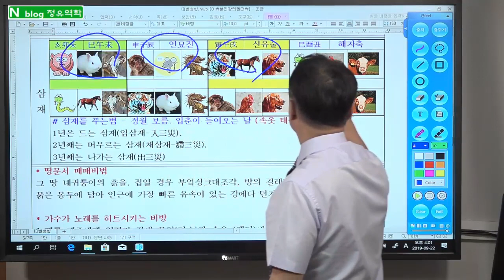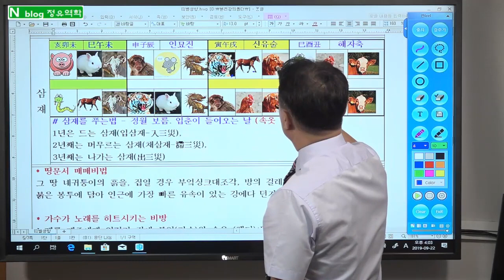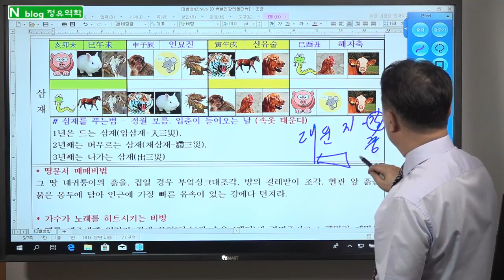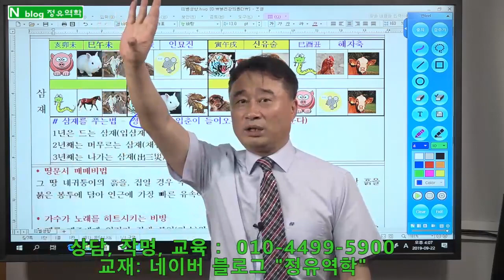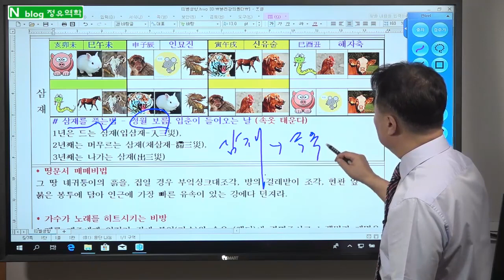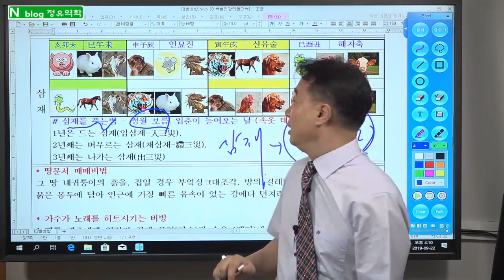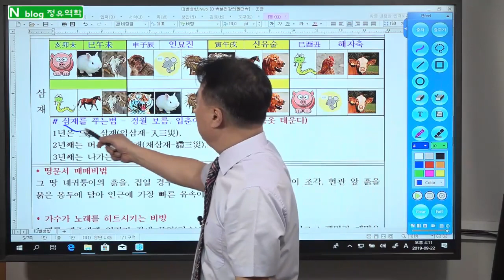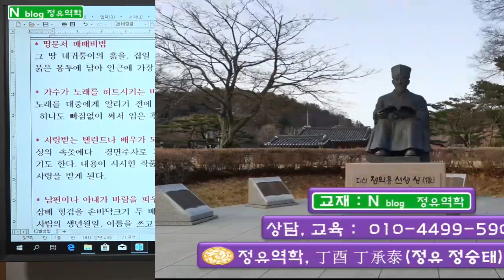삼재풀이, 삼재푸는법, - 정유역학강의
(기초부터 고급까지 유투브  회원목록에 강의 완비 - 회원 가입 후  전 과정 공부 가능)
교재-블러그 "정유역학" - 무료 공개,  동영상 강의 및 교재 판매 (상담-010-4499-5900)
1.  일반사주           10만원,     (추가 1명당 5만원, 예시: 2인은 15만원,  3인은 20만원)
2.  궁합인연           15만원,     (추가 1명당 5만원, 예시: 상대가 2명이면 20만원)

3.  학생, 적성, 진학상담  10만원,    적성 대학 진학 상담 및 학생별 맞춤 공부 방법을  제시
4.  작    명,             30만원,   사주를 정확히 해석 풀이 하여 재물복, 명예, 왕따해결 등 사주에 맞는 이름

5.  택    일,             30만원,   발전가능 및 가족 조상관계 연결 조화가 되도록 택일
6.  상    속,             50만원,   사주와 연결하여 상속, 증여 관련 법적 내용과 상속에 유리한 입지가 될 수 있도록 상담

7.  선거출마,       100만원,    상대 출마자 사주를 아는 경우 더욱 정확하게 상담
8,  특별상담,         20만원,   - 명리철학 공부하는 학생만 가능 - 내사주의 원리 및 내사주로 공부하듯 설명 – 학문발전에 큰 도움이 됩니다

1. 상담방법 : 예약제- 문자로 예약 주시면 상담 일정 문자로 답변 드림.
2. 입금후 입금자 성함과 상담 예정자 사주와 상담내용 문자로 알려 주십시오.
3. 강의 상담, 공부시간 중에는 전화를 받지 못하니 예약은 문자로 부탁드립 니다.
전화상담, 방문상담 시간 동일 ; 상담 시간 : 1인 50분정도
● 주소 : 서울특별시 송파구 올림픽로88, 올림픽타워 제2층 제206호(정유역학)

1. 기초-지장간,                                           30만원
2. 십성심리,                                                30만원
3. 천간지지물상론 및 일간 희기론,         30만원
4. 12운성/12신살,                                      30만원
5. 풀이비법/100선/신살,                          30만원
6. 대세운법/인연법/학교진학/작명,       30만원
7. 격국론 주객론,                                       40만원